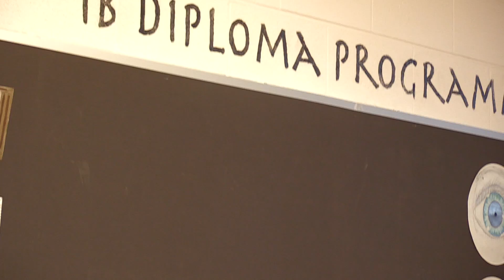What is the SMMHS IB Program?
An investigative look at the IB program at SMMHS.